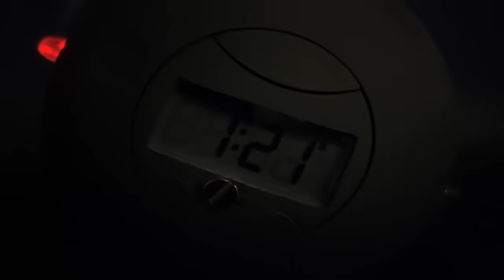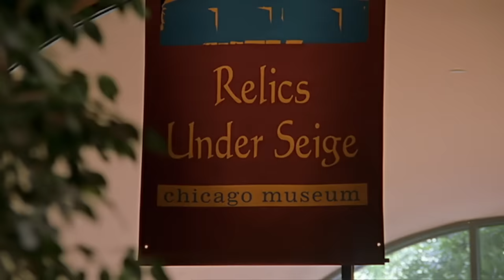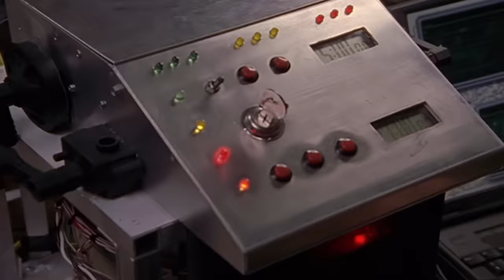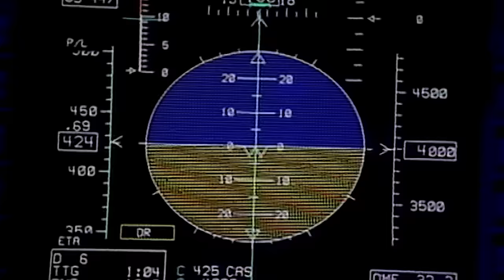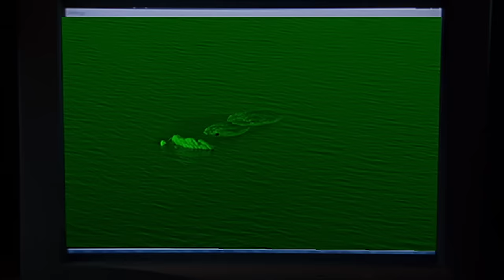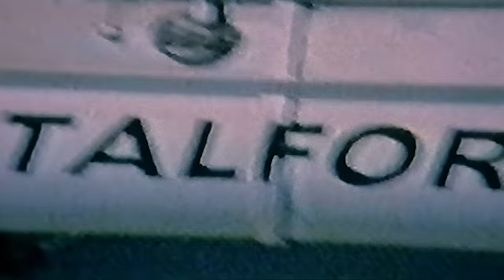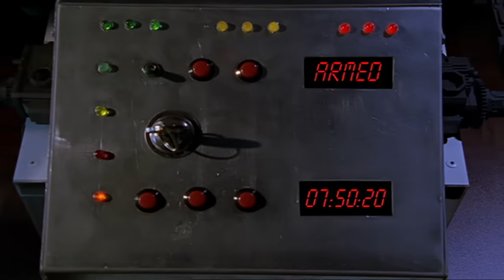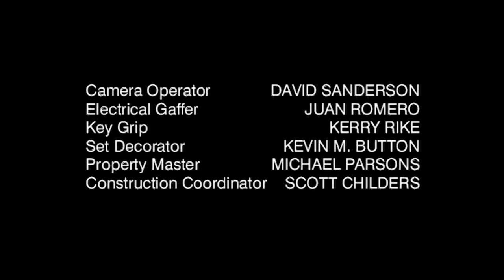The President's Man: A Line In The Sand | Full Chuck Norris Movie | WATCH FOR FREE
A counterterrorism specialist is assigned by the President to track down a terrorist who is suspected of planning to set off a nuclear device in the U.S.